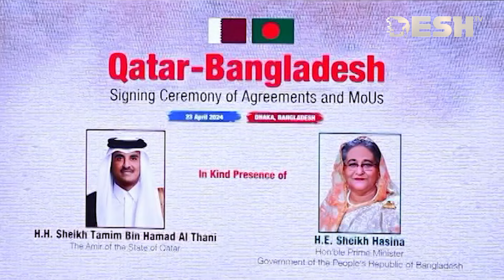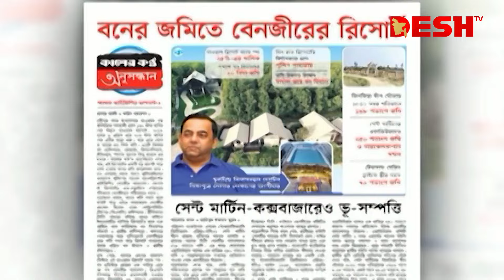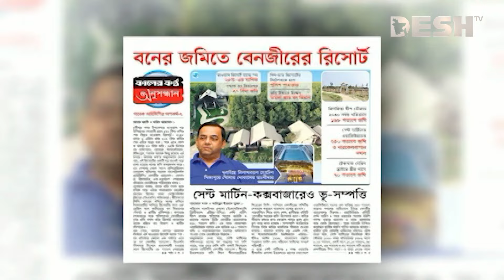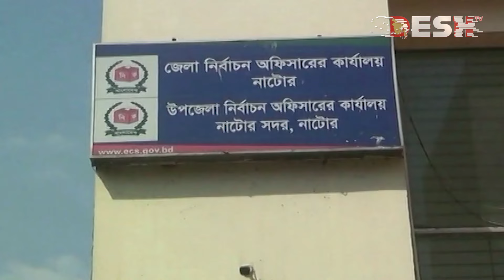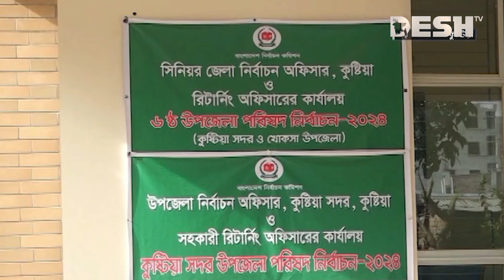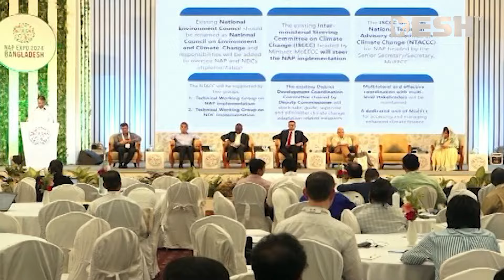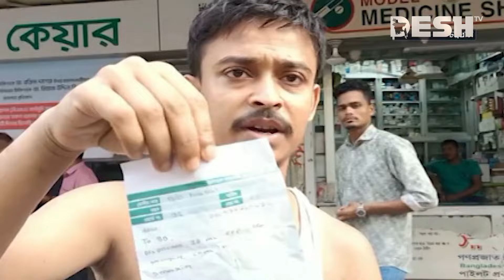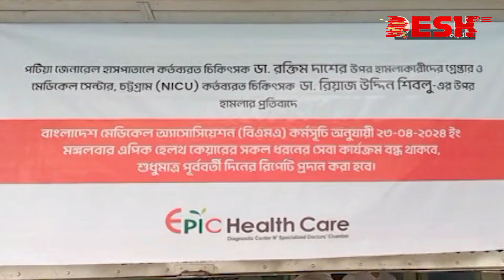দেশ সংবাদ | রাত ৯টা | ২৩ এপ্রিল ২০২৪ | Desh TV bulletin 9PM | Latest Bangladeshi News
»» Office Address:
42, Shaheed Sangbadik Selina Parveen Sarak, Malibag 1217 Dhaka, Dhaka Division, Bangladesh